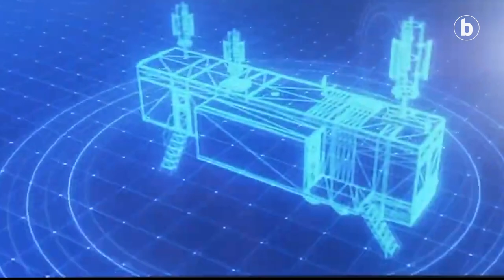SEIGARREN UZTAIA | Hizpidean, teknologia berriak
| Japonia herrialde berritzailea da, teknologia digitalen esparruan bai behintzat. Mundu fisikoak eta birtualak bat egiten dute hango errealitatean. Digitalizazio hori Olinpiar Jokoetan ere islatzen da, hainbat esparrutan puntako teknologia erabiltzen ari baitira.